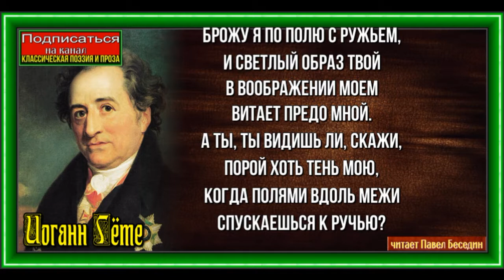Вечерняя песня охотника , Иоганн Гёте ,читает Павел Беседин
Брожу я по полю с ружьем,
И светлый образ твой
В воображении моем
Витает предо мной.

А ты, ты видишь ли, скажи,
Порой хоть тень мою,
Когда полями вдоль межи
Спускаешься к ручью?

Хоть тень того, кто скрылся с глаз
И счастьем пренебрег,
В изгнанье от тебя мечась
На запад и восток?

Мысль о тебе врачует дух,
Проходит чувств гроза,
Как если долго в лунный круг
Смотреть во все глаза.

УСКОРИТЕЛЬ КОМПЬЮТЕРА
Новая удобная программа очистки системы от лишних файлов, оптимизации работы реестра и управления автозагрузкой. Буквально за 5 минут она проведет полное сканирование вашего компьютера, выявив причины медленного запуска Windows, частых подвисаний, некорректной загрузки сайтов и пр. Цена - от 995 руб.
«ВидеоШОУ» - это уникальный редактор видео со множеством эффектов, переходов и 3D анимацией. С помощью ВидеоШОУ вы сможете делать оригинальные заставки и яркие интро для канала YouTube. Создавайте видеоролики профессионального качества прямо у себя дома! Цена от 990 рублей.

ЭКРАННАЯ КАМЕРА
«Экранная Камера» - это новая программа, позволяющая производить запись видео с экрана монитора. С ее помощью можно снимать собственные ролики обучающего характера, захватывать онлайн трансляции, игры, видеозвонки, вебинары, презентации Power Point и многое другое в режиме реального времени. Цена от 950 рублей.

«ФотоКОЛЛАЖ» – это компактная утилита для создания эффектных коллажей из фотографий. Программа предлагает широкий выбор готовых стилей оформления, с помощью которых можно подготовить коллаж на свадьбу, день рождения, юбилей, 8 марта или Новый Год. Имеется возможность редактирования встроенных шаблонов и разработки собственного дизайна. Цена от 685 рублей.

ДОМАШНЯЯ ФОТОСТУДИЯ
«Домашняя Фотостудия» – это удобный графический редактор, предназначенный для ретуши и дизайна цифровых фотографий. Программа позволяет за короткое время обработать снимки и придать им лучший вид. Например, можно выполнять ретушь и цветокоррекцию изображений с помощью специальных кистей, убирать эффект красных глаз, повышать резкость, менять контраст и многое другое. Цена от 1150 рублей.

ФОТО НА ДОКУМЕНТЫ
«Фото на документы» - популярная программа для создания и вывода на печать фотографий на любые виды документов. Обладает большим набором доступных форматов, информация по которым постоянно обновляется. Программа поможет подготовить фото на паспорт РФ, загран паспорт старого и нового образца, медицинскую книжку, водительское и пенсионное удостоверение, визы во все страны мира и т.д. В распоряжении пользователей - весь необходимый инструментарий для редактирования снимков: замена одежды и фона, автоматическое улучшение и устранение дефектов, настройка параметров резкости, яркости, контраста. Цена от 950 рублей.

"ВидеоМАСТЕР" - это мощный и удобный конвертер, который выполняет целый ряд функций по обработке видео. Выбранный ролик можно откорректировать во встроенном редакторе – произвести кадрирование, улучшить качество изображения, наложить текст или оригинальные спецэффекты, таким образом, сделав его более насыщенным и интересным. Программа поддерживает десятки видео форматов и контейнеров, таких как AVI, VOB, MP4, MPEG, 3GP, 3G2, MOV, MKV, WMV, FLV и множество других. Цена от 1085 рублей.